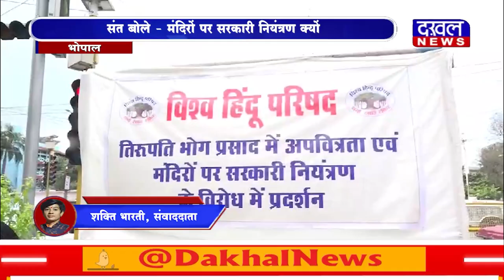DAKHAL NEWS तिरुपति बालाजी मामले दोषी को फांसी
तिरुपति बालाजी मामले दोषी को फांसी
संत बोले -मंदिरों पर सरकारी नियंत्रण क्यों